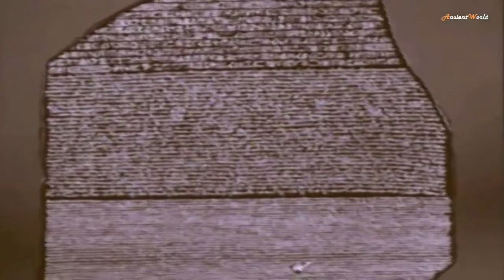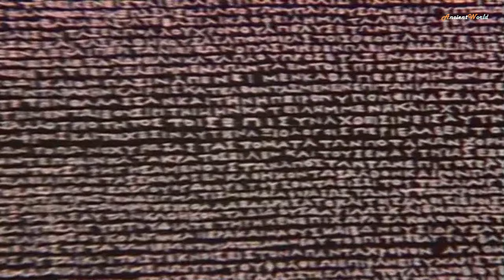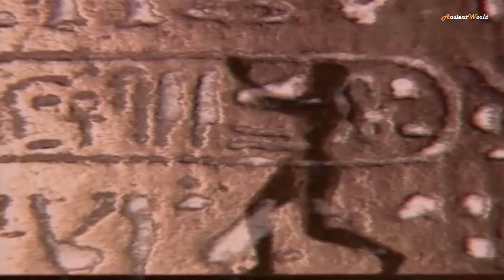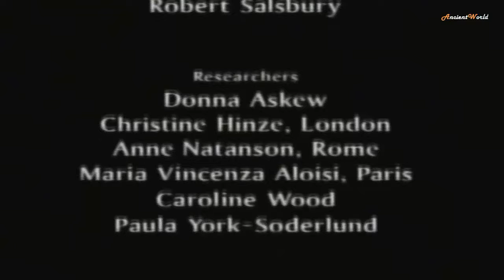Ancient Egypt - Quest for Immortality (Ancient History Documentary)